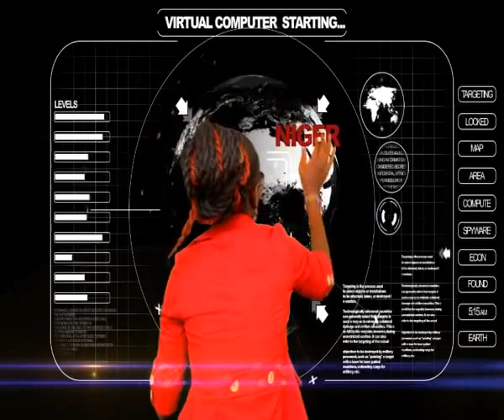D Tenus - Africa